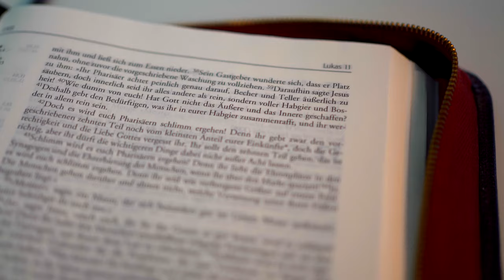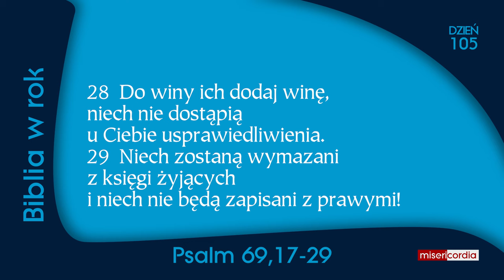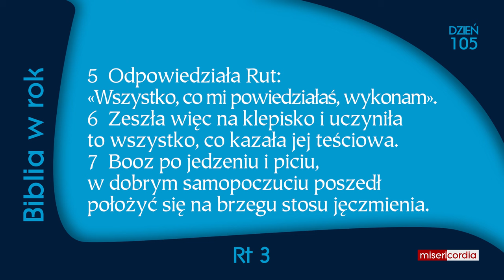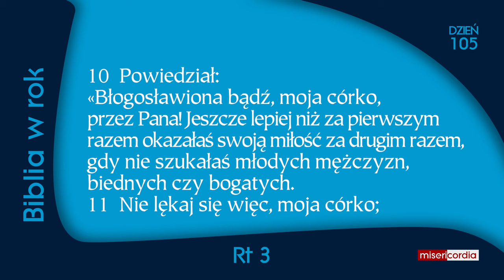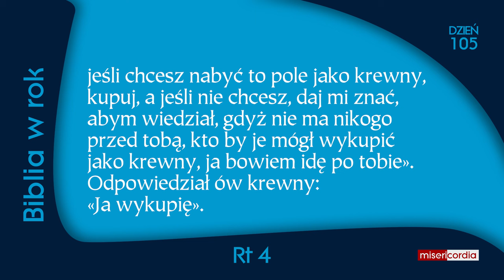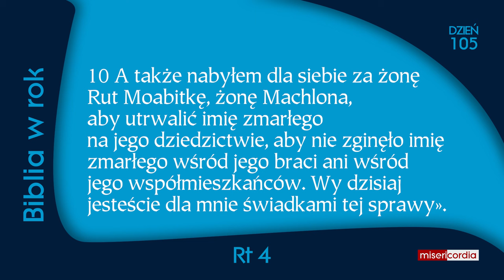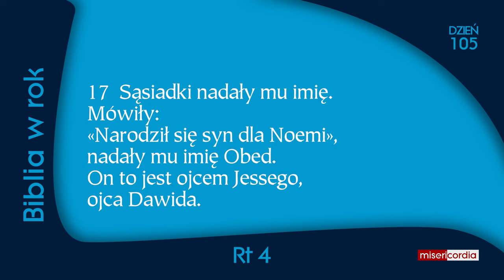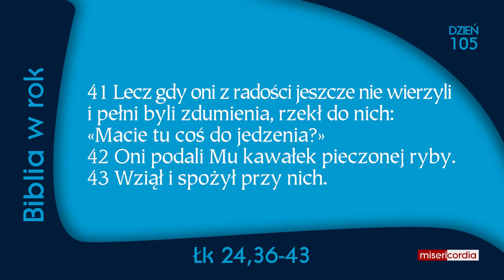Biblia w rok [105] | 14 kwietnia | Ps 69,17-29; Rt 3-4; Łk 24,36-43